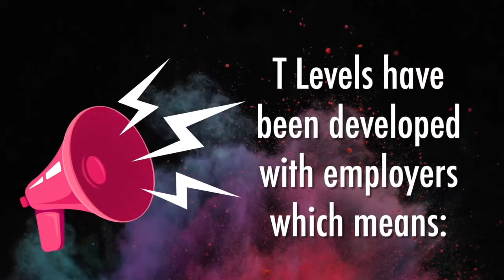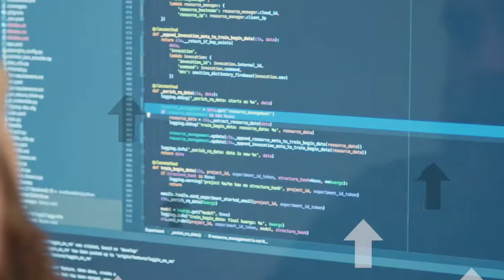5 Reasons to Choose a Digital T Level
Starting in September 2021, here are 5 reasons why you should choose a Digital T Level, a new Gold Standard qualification, equivalent to THREE A Levels!